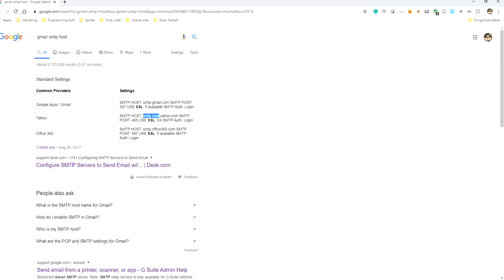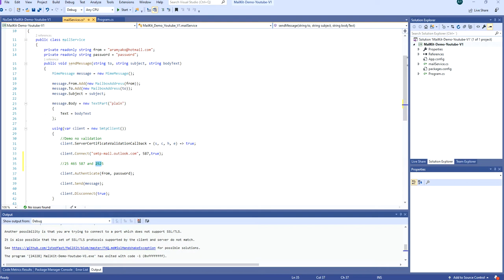Sending email in C# MailKit (2/3)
Talking about SMTP hosts and SMTP ports.